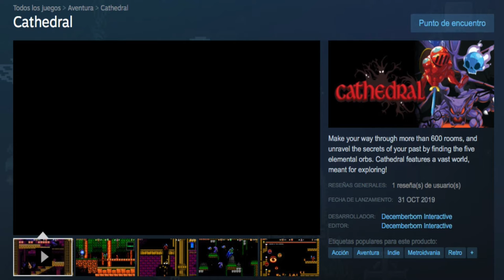Cathedral on Steam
Make your way through more than 600 rooms, and unravel the secrets of your past by finding the five elemental orbs. Cathedral features a vast world, meant for exploring!
The game makes use of the NES color palette.